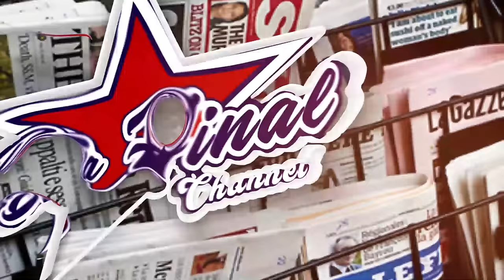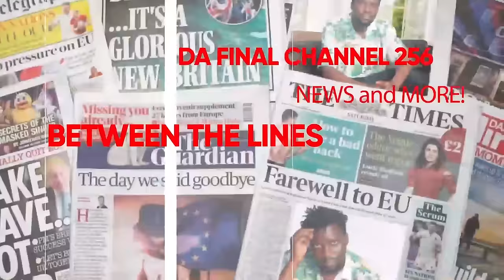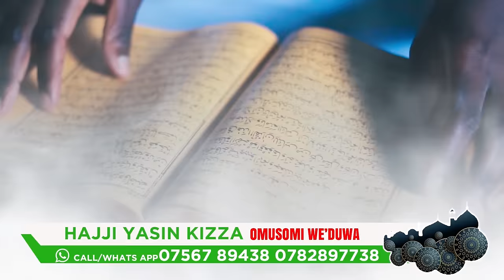BWANIKA NE MPUUGA ABE MASAKA BABEEGANYE. HON.NAMBOOZE ALESE BWINO OMUKAMBWE - FRANK NTAMBI